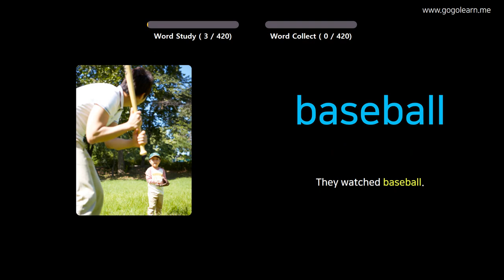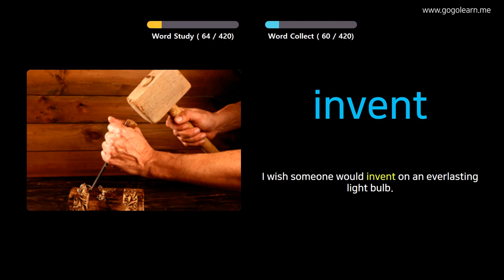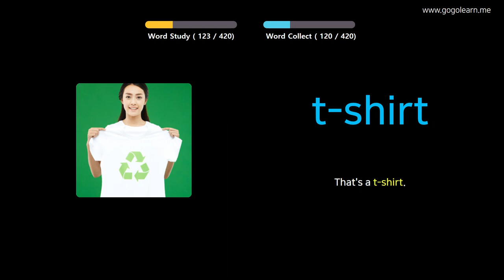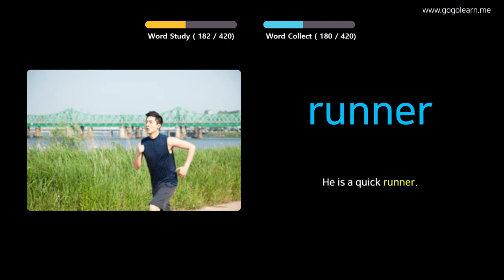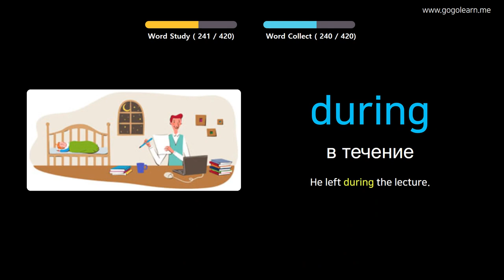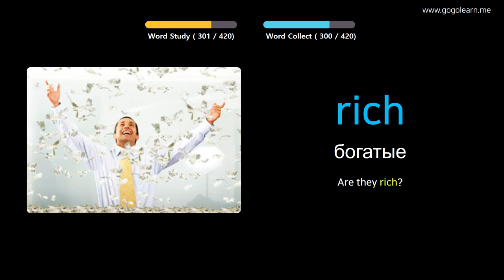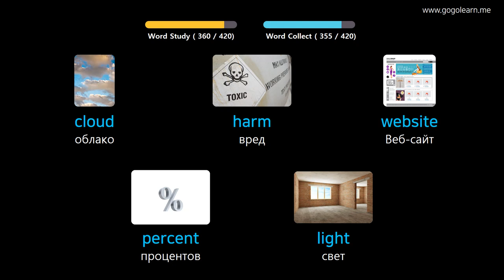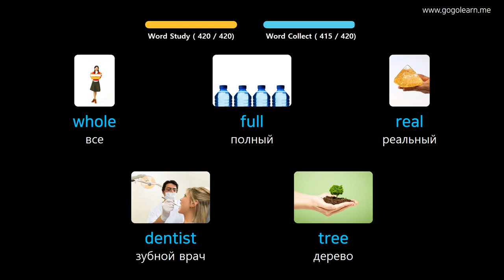Выучить английский через картинки |английский словарь средняя школа1 | Golearn